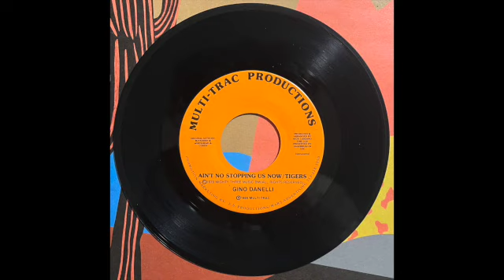detroit funk boogie 7” GINO DANELLI Ain’t No Stopping Tigers AUDIO SAMPLER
I did not mean to make this video public but now that it is, I will just leave it up.

But I've been planning on uploading public full audio rips again and not just unlisted audio samples of what I  have for sale so I'm also going to upload the full rip of the instro side of this later today.

This and many other killer digs are for sale on my ebay shop - New Groove Vinyl Club (if you like what you see, make sure to save my shop!)

And if you want to hear samples of all the funk boogie, modern soul and disco 7"s we have for sale, click this way to listen to the New Groove Vinyl Club BOOGIE 7" Shop Stock Samplers Playlist - Spring/Summer 2022